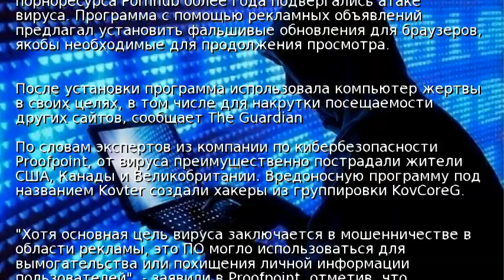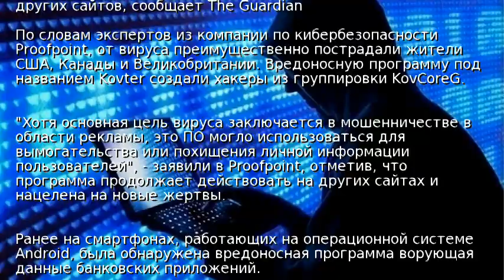Посетители PornHub подверглись вирусной атаке